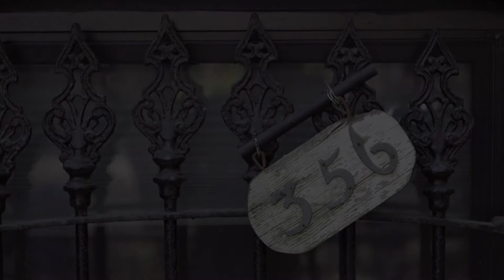356 Halsey Street Bedford Stuyvesant New York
Make this 4,000 Sq Ft one-of-a-kind high income producing three family your new investment or home in Bedford-Stuyvesant.